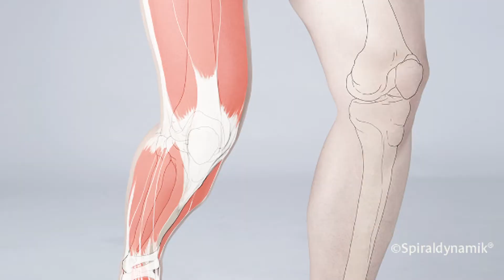Spiraldynamik® Interview: Läuferknie (nach 4 Therapieeinheiten gelöst)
Schmerzhafte Sehnenansatzentzündung an der Aussenseite des Kniegelenks (M Iliotibialis). Synonyme: Joggers knee; distales iliotibiales Bandsyndrom. Hinweis: Der Iliotibialis-Muskel reicht vom Beckenkamm bis zur Knieaussenseite und kann am oberen (Tractus Syndrom) wie am unteren Ende (Läuferknie) zu Sehnenansatzentzündungen führen.

Das Problem:
Verkürzung und Schwäche der Hüftmuskeln (Abduktoren) führen zu repetitivem Stress am Knie
Hinzu kommen fehlende Beckenstabilität (Trendelenburg), ungünstige Lauftechnik und falsches TimingKneeing-In und Rotationsinstabilität im Knie verschärfen das Problem.